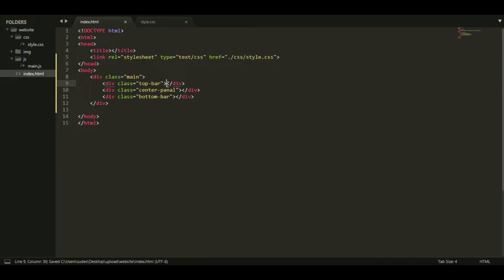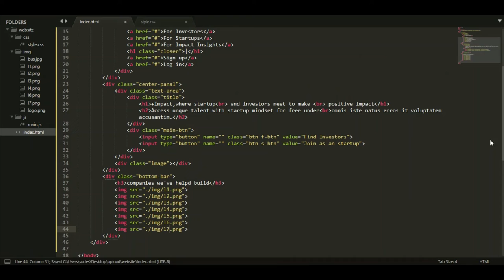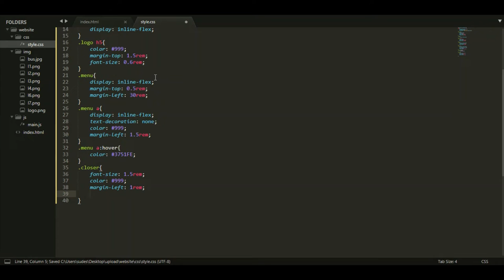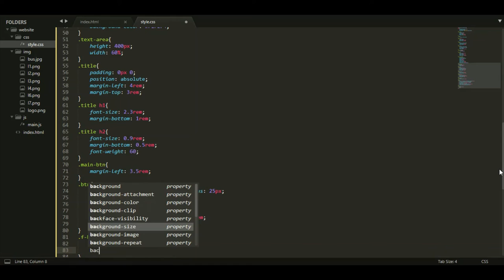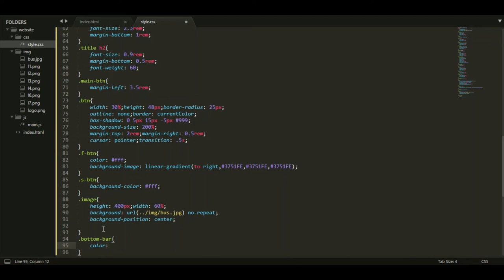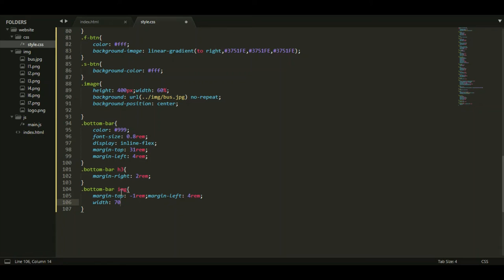Ui Design Using HTML ,CSS And Js | illustration Arts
►| How To Use HTML And CSS For Make In A Website...|
►| Website UI Design With HTML , CSS & Js   |
►| Windows Application UI Design With C#    |